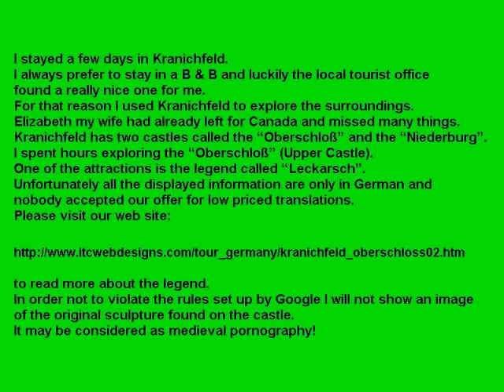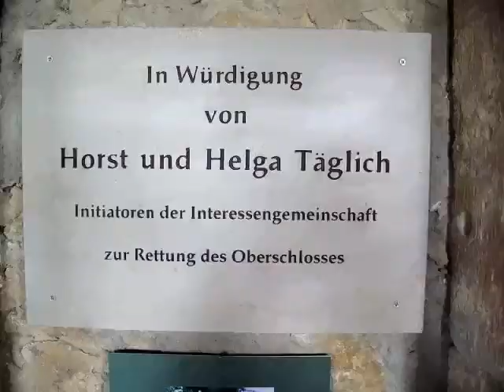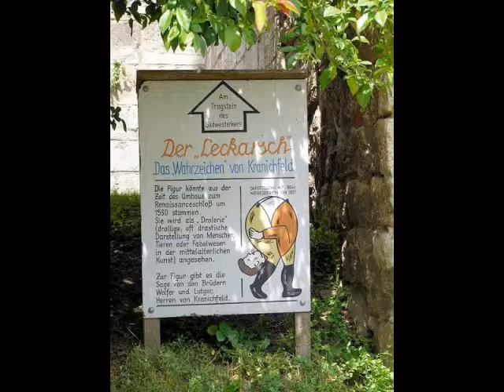Kranichfeld, Thuringia, Weimar Region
I stayed a few days in Kranichfeld and spent many hours visiting the “Oberschloß” (Upper Castle). One of the attractions there is the legend called “Leckarsch”.